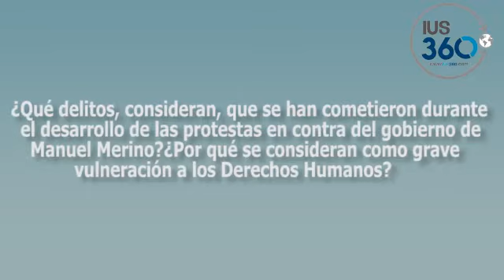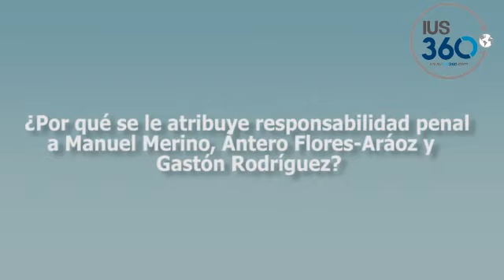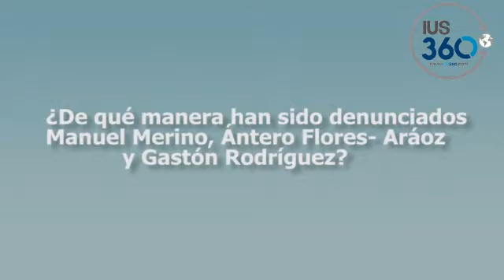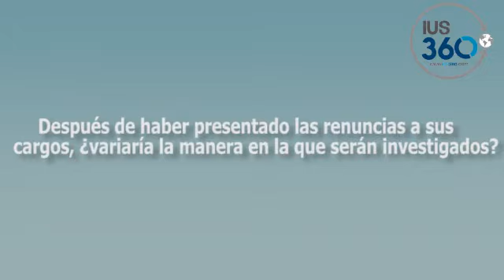La denuncia penal por los hechos suscitados en la protesta contra Manuel Merino | Carlos Rivera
En el siguiente video, Carlos Rivera, abogado del IDL, nos da ciertos alcances sobre la reciente denuncia en contra de Manuel Merino, Ántero Flores-Aráoz y Gastón Rodríguez por los lamentables hechos suscitados en la segunda marcha nacional en contra del gobierno de Manuel Merino.